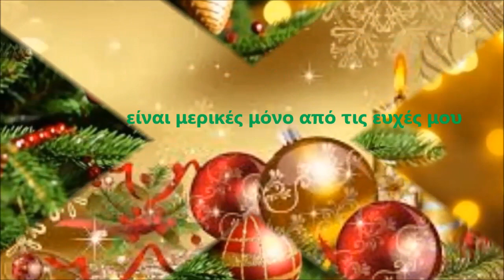Καλά Χριστούγεννα και Καλή Χρονιά!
Καλές γιορτές με υγεία και αγάπη.